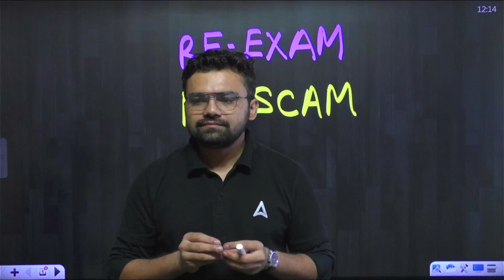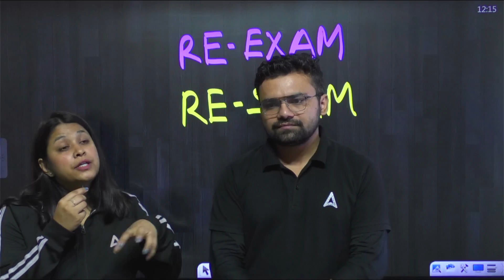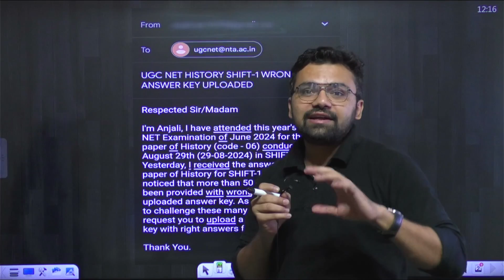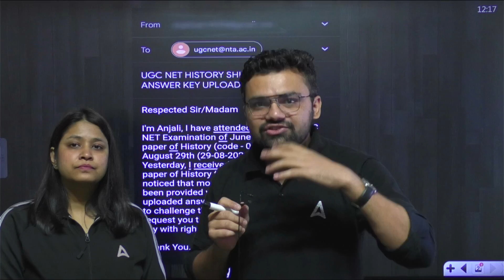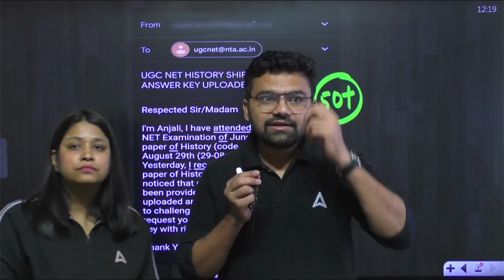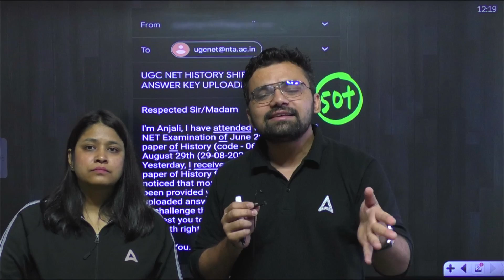UGC NET ANSWER KEY SCAM | UGC NET WRONG ANSWER KEY 😱 | कब तक मांगता रहेगा NTA माफ़ी ?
🚨 UGC NET 2024 Answer Key Controversy: The recent UGC NET answer key release has shocked students across India. Many aspirants have pointed out serious discrepancies in the answers provided by NTA. Is this just a mistake, or is there more to it? 🤔

In this video, we discuss:

Details of the UGC NET Answer Key Errors - Find out what went wrong and how it affects your score.
Student Reactions & Demands - Hear from the students who are calling for accountability.
NTA's Response - How has the National Testing Agency responded to these claims? Are they simply asking for forgiveness, or is there a deeper issue?
Next Steps for Affected Aspirants - Learn what you can do if you think your score is affected by this incorrect answer key.